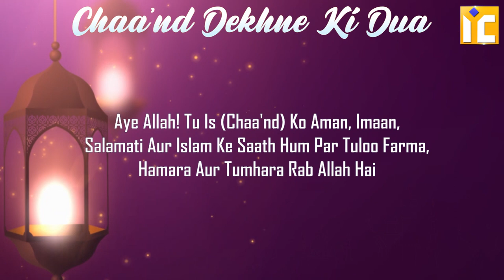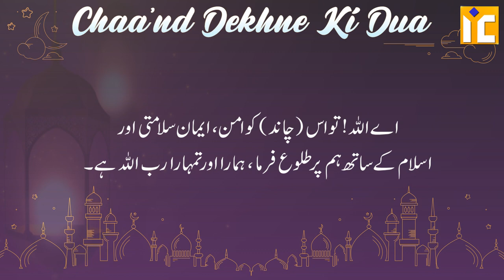Eid Ka Chand Dekhkar Yeh Dua Sirf Ek Baar Padh lein